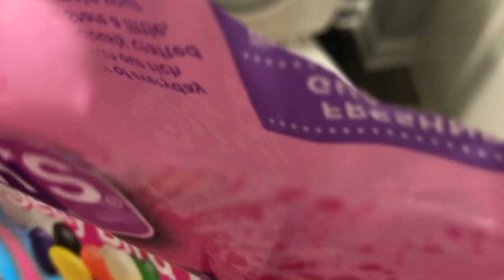Will it Flush? - Jelly Beans Candy